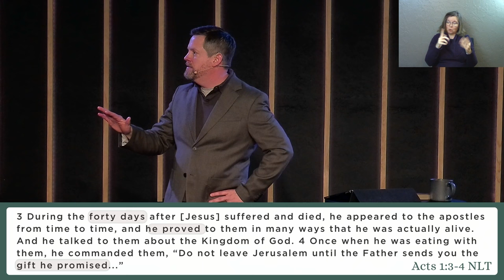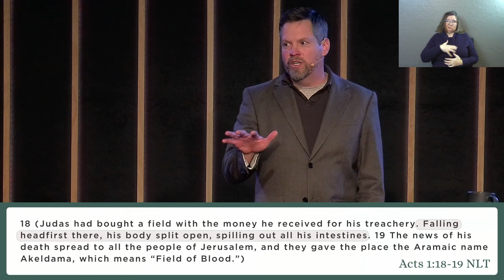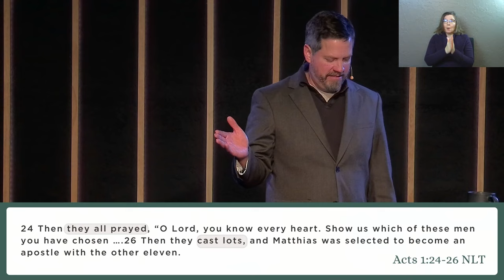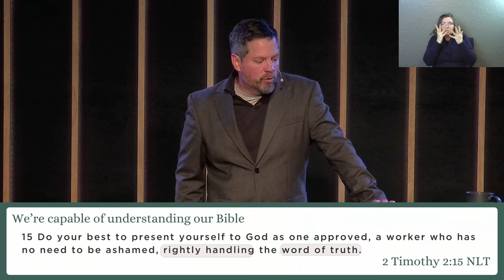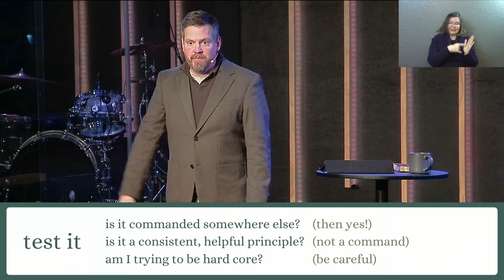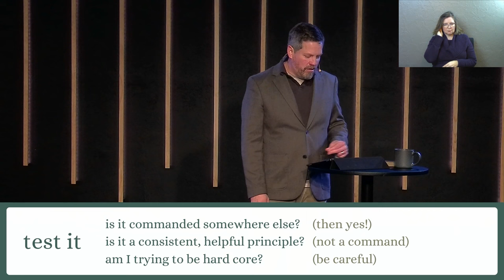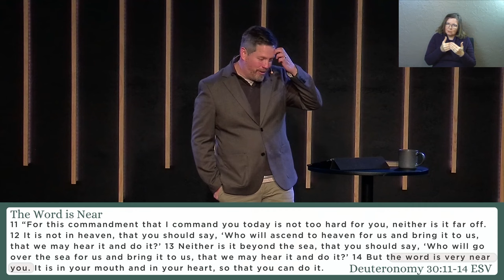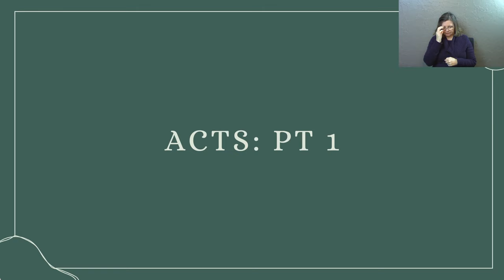Acts: Part 1 | Your Bible Is Clear (Sermon Only)